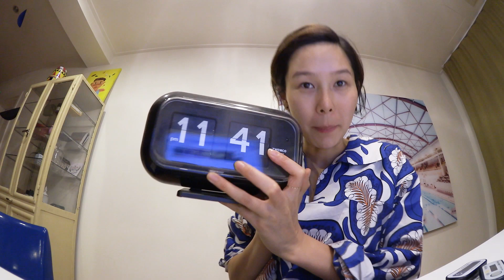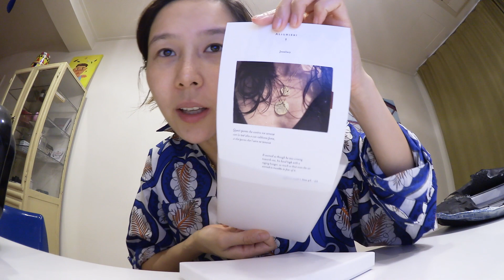국제특송으로 도착한 쥬얼리 언박싱⎜김나영의 노필터티비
요즘 제가 하고다니는 목걸이에 대해서 질문 많이 주시는데요.
제가 이 아이들이 국제 특송으로 도착한 날! 언박싱 영상을 찍어두었습니다.
제 돈을 주고 구입한 제품입니다. '광고 아닌가요?' 하는 질문은 사절합니다. 그럼 함께 두근 거리는 마음으로 박스를 풀어보아요^^

• Channel